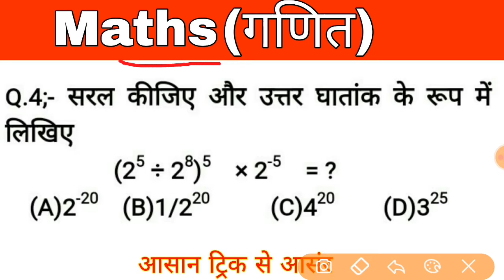घातांक एवं घात Maths (गणित) Short tricks maths// hindi for- NTPC, SSC CGL, CHSL, & all exams 2020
1.reasoning tricks
2.reasoning short tricks
3.reasoning trick
4.missing number
5.Maths trick